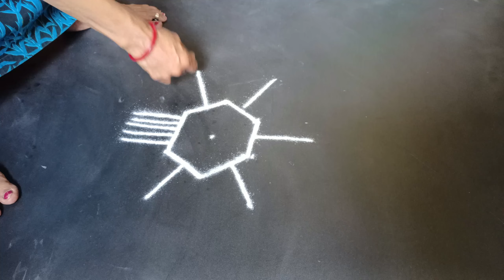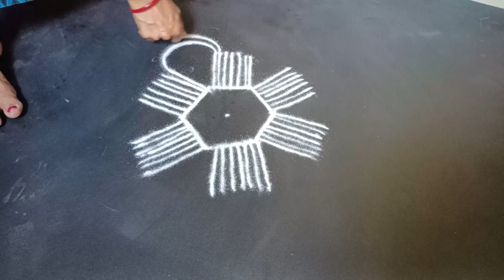Maasi madham special padi kolam with dots 3×2 | beautiful padi kolam | simple muggulu designs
Maasi madham special padi kolam with dots 3×2 | beautiful padi kolam | simple muggulu designs | Rangoli designs